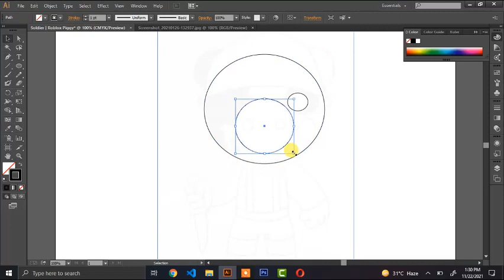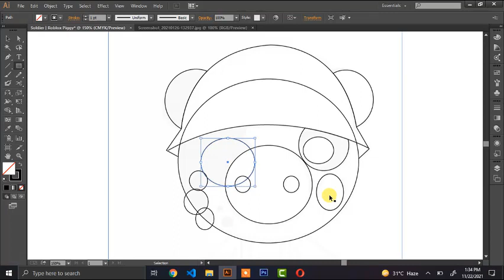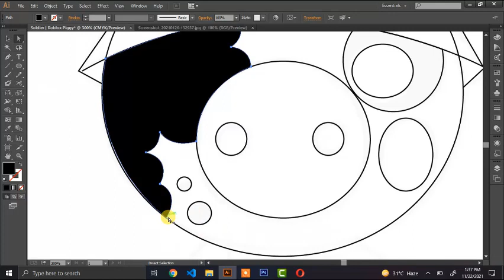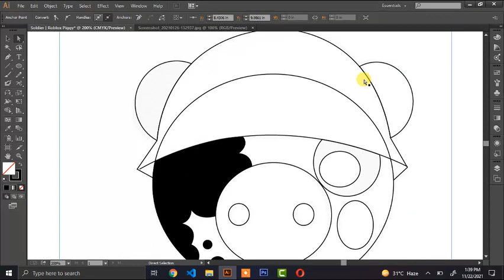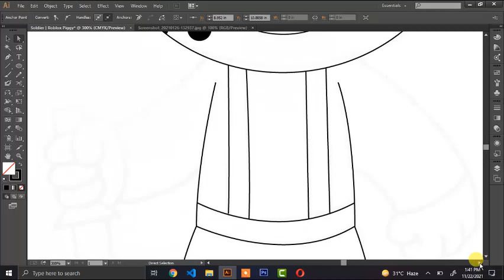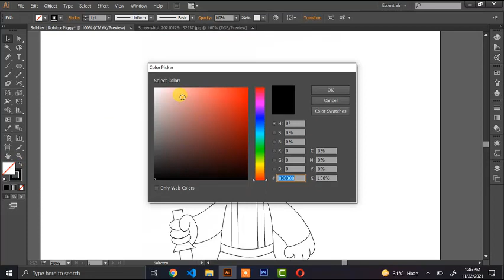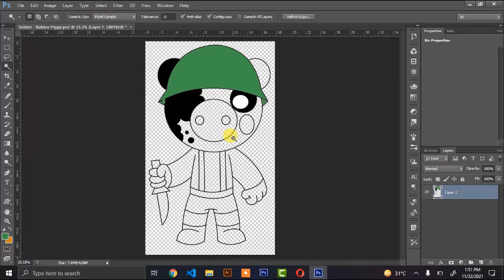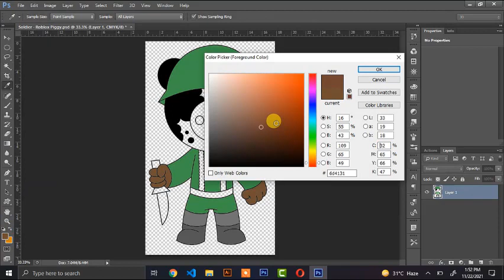How To Draw Soldier | Roblox Piggy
How To Draw Soldier
How To Draw Roblox Piggy
Drawing Tutorials